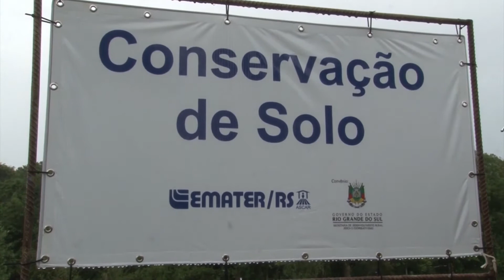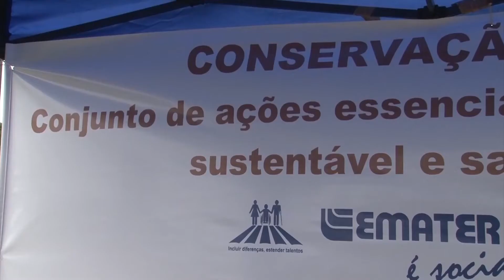FAFEC 2015: tecnologias que preservam o solo - Programa Rio Grande Rural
A Organização das Nações Unidas escolheu 2015 como o ano internacional da conservação do solo. E na feira de Camaquã, a Fafec, a Emater-Ascar também deu destaque às tecnologias que preservam esta camada de terra, que é responsável pela vida de todo o nosso planeta.

Extensionista José Alceon Lemos Nunes
Reportagem e edição Charles Camargo
Imagens Paulo Carneiro
Camaquã-RS